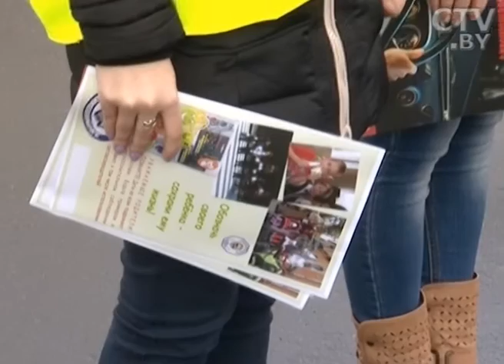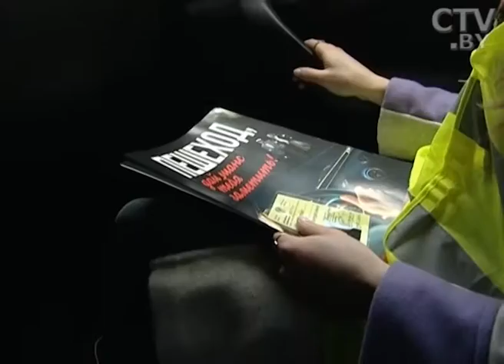Женские молодежные отряды охраны правопорядка созданы в Полоцке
от так оперативно работают юношеские молодёжные отряды добровольной дружины. Они патрулируют улицы и массовые мероприятия, а также помогают подросткам, состоящим на профилактическом учёте.